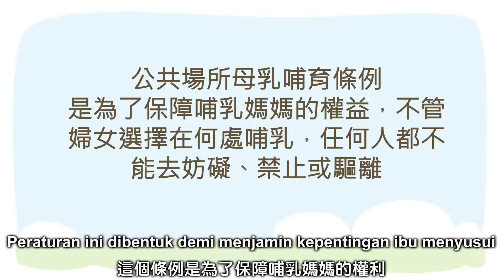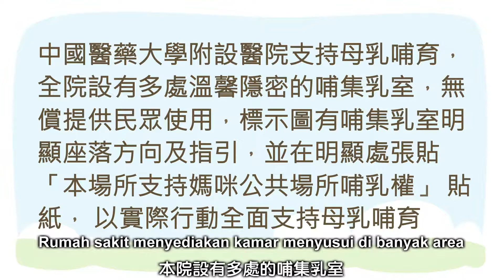乳你所願-公共場所母乳哺育條例(印尼文)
公共場所母乳哺育條例說明